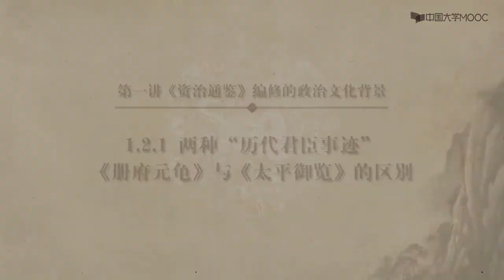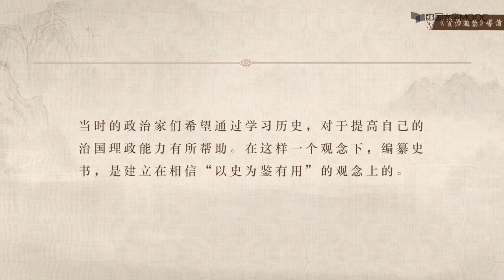1.5：两种“历代君臣事迹”《册府元龟》与《太平御览》的区别